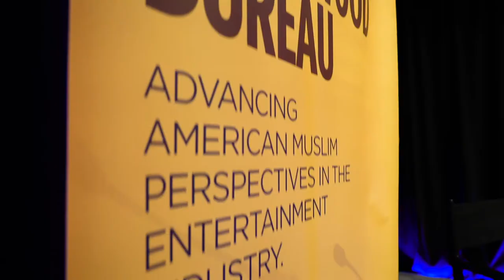Sundance 2020: Insights on Inclusion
The entertainment industry is changing! As one of the first entities to hold a conversation about diversity and inclusion at the Sundance Film Festival - and the first Muslim organization to host a panel, we were thrilled to see 27 panels centered around projects created by or about marginalized communities in 2020, including our own on Social Impact Entertainment with Peace is Loud. Hear MPAC Hollywood Bureau Director, Sue Obeidi, provide insights on this increase in inclusion through an American Muslim lens.